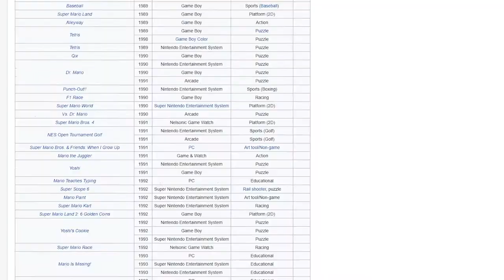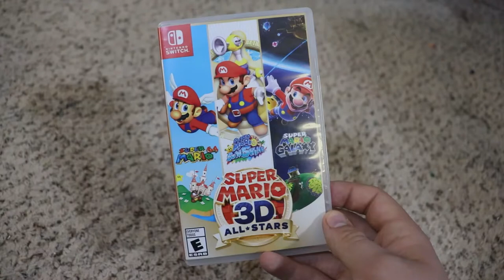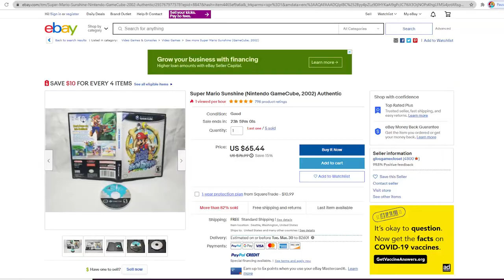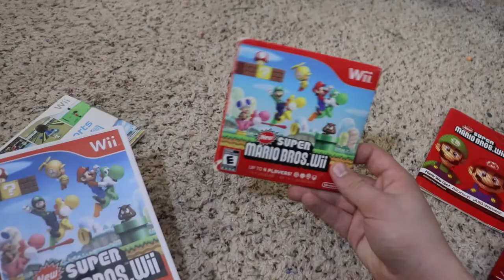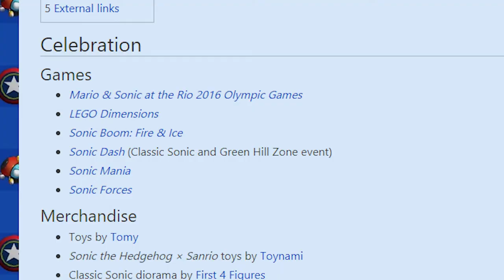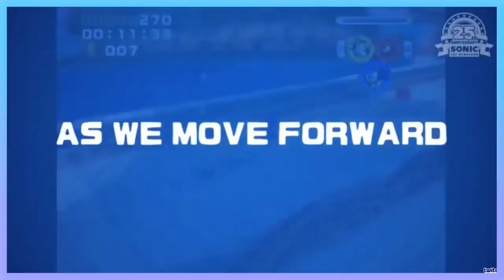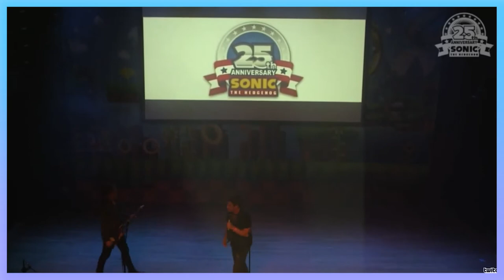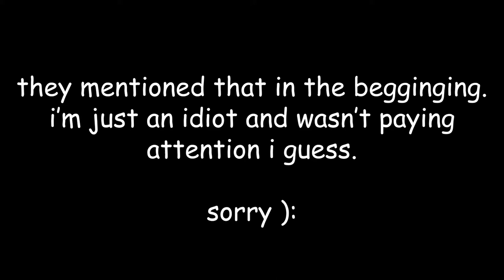Game Anniversaries - JellyMelon97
Let's celebrate game being here for a certain amount of time and complain about the Sonic 25th presentation.